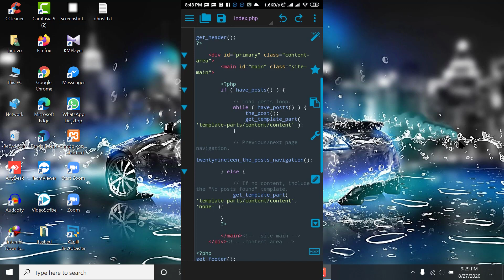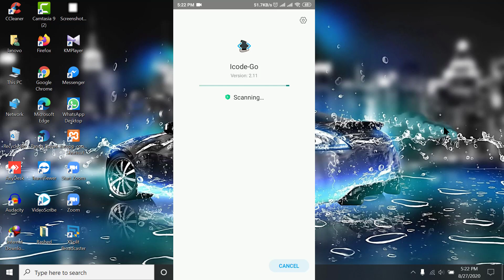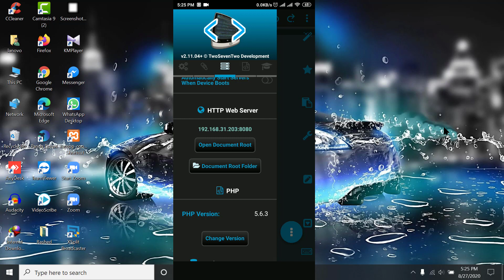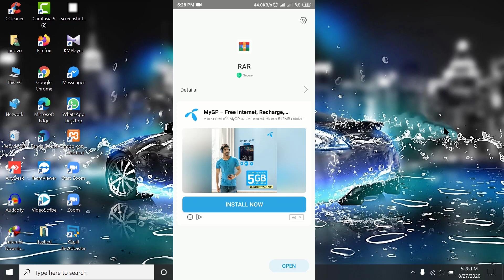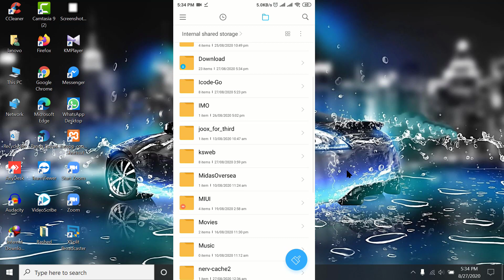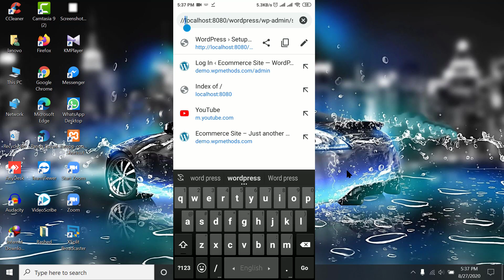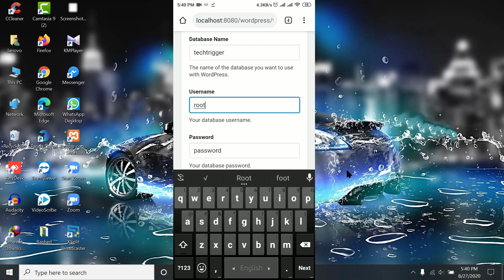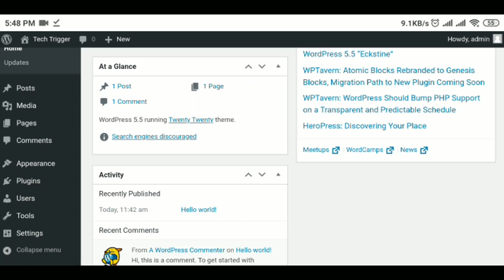Install PHP MySql Server In Android | Install WordPress In Android | Web Design In Android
In this video, I have shared how to install php mysql server in your android device. And install wordpress cms in your android like xampp & wamp server. You can customize any wordpress website or theme in your android mobile phone and make localhost your android device. Also php, web, wordpress coding in your android using coding editor android app. I hope you will know how to download and install manually wordpress in localhost on your mobile phone.

3. Unzip RAR Android App

😀. Another video. 😀